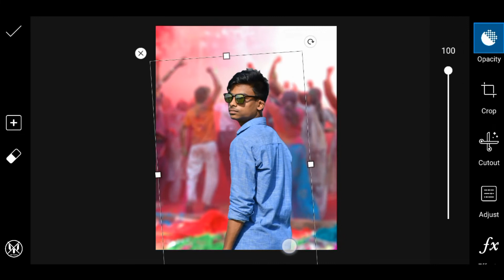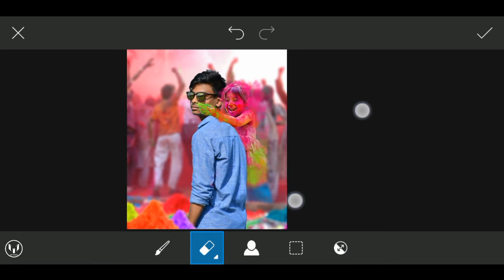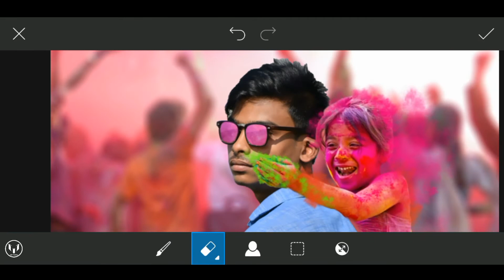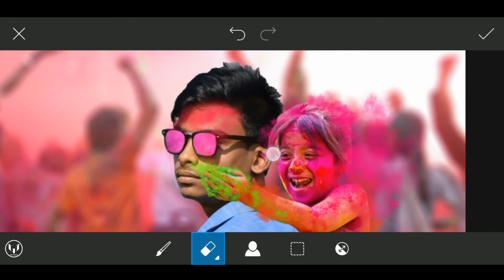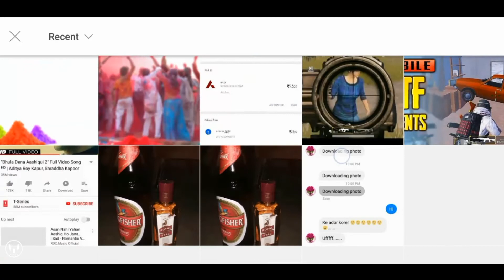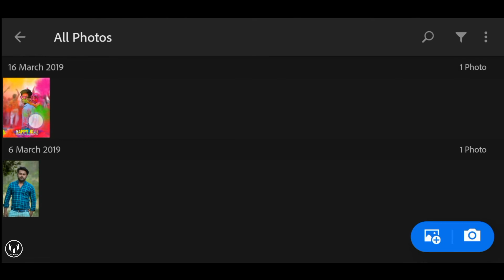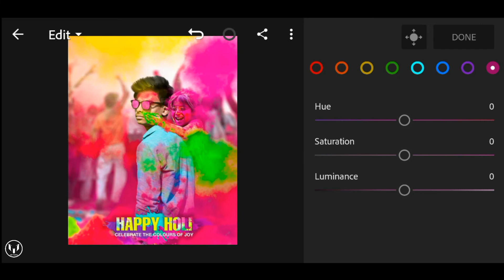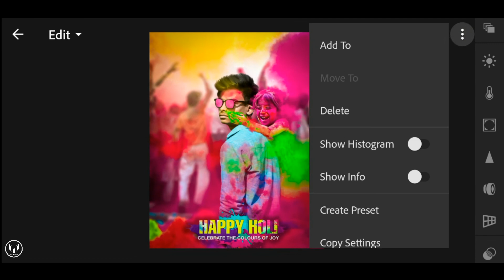Holi Special Photo Editing || Poster Editing Tutorial 2024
Hello viewers. In This Channel You Can Learn Photo Editing,Photo Retouch, Background Removal,Photo Retouch,Photo Manipulation, Image resizing, Edit image with Picsart, Lightroom & Snapseed Tutorial. Please see This video. i'm sure that you will be benefited.